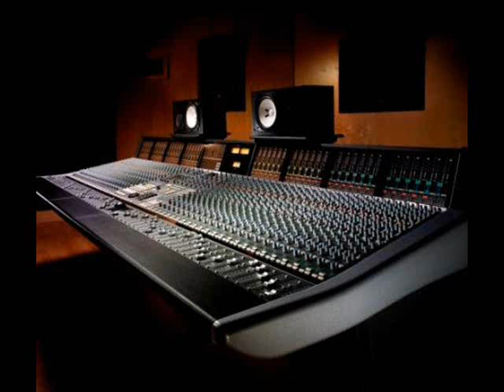D.S.P. (Steady Flowin) - Murda Ryde (Demo)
From the 1st D.S.P. Album "New Age Rydin" 2006